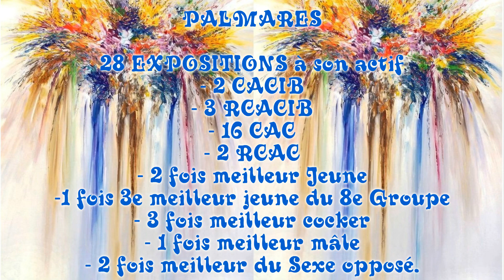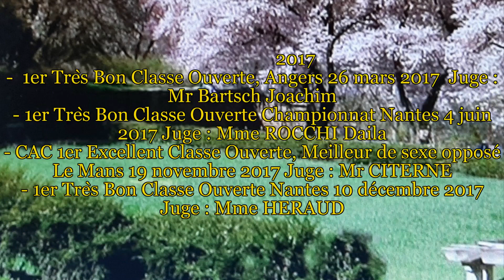KIZOA Movie Maker isuisq4z ICARD de la Petite Pinochère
Palmarès des Expositions de Beauté "ICARD de la Petite Pinochère"
né le 09/07/2013
Parents : Gump of Merrily (R) x Ellen de la Petite Pinochère (N/F)
EXPOSITIONS 2014
« ICARD de la Petite Pinochère »
Né le 09/07/2013
Gump of Merrily  (R) x Ellen de la Petite Pinochère (N/F)
- Très Prometteur Angers 30/03/2014 Juge : Mme Marcellot-Carbo
- 1er Excellent Classe Jeune Championnat Angers 8 juin 2014 Juge : Mme Heraud
- 2e Excellent Classe Jeune, Régionale d’Elevage, La Chaize le Vicomte 27/07/2014 Juge : Mme Reignier.
- 1er Excellent Classe Jeune, Meilleur Jeune cocker anglais, 3e Meilleur Jeune du 8e Groupe, Chateaugontier 24/08/2014 Juge : Mr Citerne
-  1er Excellent Classe Jeune, Meilleur Jeune cocker anglais, Meilleur Cocker Anglais, 3e Meilleur Jeune du 8e Groupe, Le Mans 23/11/2014 Juge : Mme Richard Douma Petroula Effrossyni
- CAC 1er Excellent Classe Intermédiaire, Nantes 13/12/2014 Juge :  Mme VAN Adrichem Tuus
EXPOSITIONS 2015
- Excellent Classe Intermédiaire Montluçon Nationale d’Elevage 14/03/2015 Juge : Mrs Sue KETTLE
- CAC 1er Excellent Classe Intermédaire Angers 29 mars 2015 Juge : Mr Tabo
- CAC 1er Excellent Classe Ouverte, Meilleur Cocker, Chateaugontier 23/08/2015 Juge : Mme Marcello-Carbo.
- CAC-CACIB 1er Excellent Classe Ouverte, Meilleur Cocker, Poitiers 17 octobre 2015 Juge : Mr Citerne
- CAC 1er Excellent Classe Ouverte, Meilleur Cocker, Le Mans 22/11/2015 Juge : Mlle Reignier
- CAC 1er Excellent Classe Ouverte, Nantes 12/12/2015 Juge : Mr Chapiro Boris
EXPOSITIONS 2016
- Excellent Classe Ouverte  Montluçon Nationale d’Elevage 19/03/2016 Juge : Mr MARTINS Rui Manuel Augusto.
- CAC 1er Excellent Classe Ouverte Angers 27 mars 2016 Juge : Mr MEDARD-MANGIN
- CAC 1er Excellent Classe Ouverte, Chateaubriant 26/06/2016 Juge : Mr CITERNE.
- CAC 1er Excellent Classe Ouverte, Segré 28/08/2016 Juge : Mme DESSERNE
- CAC 1er Excellent Classe Ouverte, Poitiers 22/10/2016 Juge : Mr BURATTI
- RCAC 2e Excellent Classe Ouverte, Le Mans  20/11/2016 Juge : Mme RAULT
- CAC-RCACIB 1er Excellent Classe Ouverte, Nantes 11/12/2016 Juge : Mr BOSSUET
EXPOSITIONS 2017
-  1er Très Bon Classe Ouverte, Angers 26 mars 2017  Juge : Mr Bartsch Joachim
- 1er Très Bon Classe Ouverte Championnat Nantes 4 juin 2017 Juge : Mme ROCCHI Daila
- CAC 1er Excellent Classe Ouverte, Meilleur de sexe opposé Le Mans 19 novembre 2017 Juge : Mr CITERNE
- 1er Très Bon Classe Ouverte Nantes 10 décembre 2017 Juge : Mme HERAUD
EXPOSITIONS 2018
-  CAC 1er Excellent Classe Ouverte, Meilleur Mâle, Nationale d’Elevage Montluçon 17 mars 2018 Juge : Mme Jacquier-Graveleau
- CAC 1er Excellent  Classe Ouverte Le Mans 18 novembre 2018 Juge : Mme Richard Douma Petroula Effrossini
- CAC-CACIB  1er Excellent Classe Ouverte, Meilleur de sexe opposé Nantes 16 décembre 2018 Juge : Mr Cornet-Gougon.
EXPOSITIONS 2019
-  CAC-RCACIB 1er Excellent Classe Ouverte, Angers 24 mars 2019 Juge : Mme Pieprzyk.
- RCAC-RCACIB 2e Excellent Classe Ouverte, Nantes 15/12/2019 Juge : Mme Vergne Malard